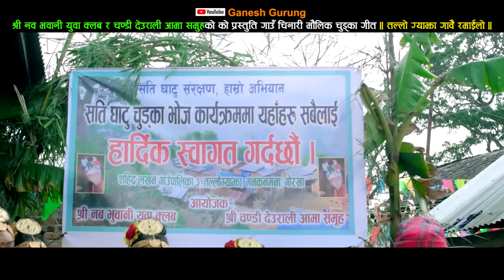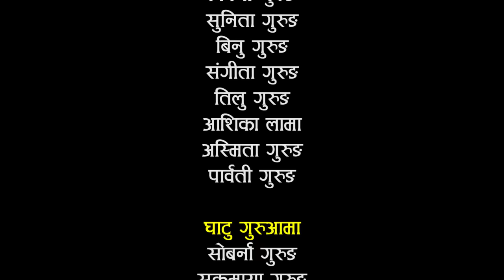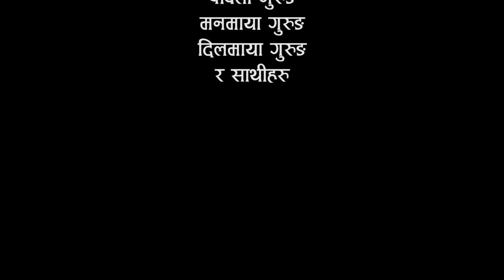New Typical Chutka song 2075 | तल्लो ग्याझा गावै रमाइलो | Ganesh Gurung & Bhimu Gurung,Raju,Nita Grg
Watch new typical chutka song tallo gyajha gawai ramailo only on Ganesh Gurung's official YouTube channel.

Ganesh Gurung Presents :- New typical chutka song

Song:-  तल्लो ग्याझा गावै रमाइलो Tallo gyajha gawai ramailo
Vocal:- Ganesh Gurung, Raju Gurung, Tejendra Dura, Bikram Gurung, Chandra Gurung, Bhimu Gurung & Nita Gurung
Lyrics:- Ganesh Gurung
Arranger:- Pawan Wang
Khaijadi:- Ganesh Gurung
Director:- Dip Gurung
Asst. Director:- Hema Gurung
Cinematographer:- Khem Thapa
Artists:- Binia (Sumitra), Laxmi, Babita, Parbati, Sanju, Dipak, Mohan & Santosh
Post Production:- Sai Vision Pvt. Ltd. 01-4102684

Producer:- Shree Nawa Bhawani Yuwa Club & Chandi Deurali Aama Samuha, Manakamana, Tallo Gyajha, Gorkha

Unauthorized downloading and uploading on YouTube channel is Strictly Prohibited And will attract punitive measures from Ganesh Gurung. Embedding to a website is allowed.